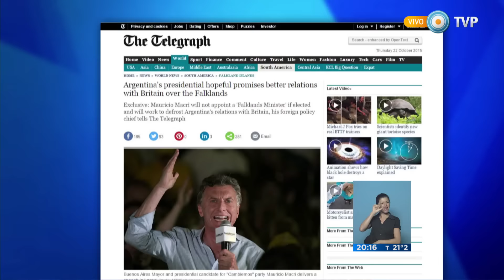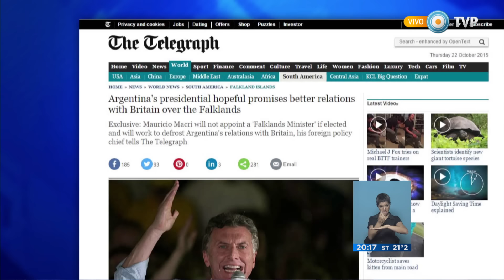Visión 7 - Macri promete cerrar oficina de Malvinas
Referente de Macri prometió a un medio británico disolver la Secretaría de Malvinas. Fulvio Pompeo aseguró que si Mauricio Macri gana las elecciones, el Gobierno trabajará para "descongelar" las relaciones con el Reino Unido, incluyendo la disolución de la Secretaría.Filmus: "A Macri no le interesan los temas de soberanía, cree que las Malvinas generarían déficit". (Luis Bruschtein/ Política). Emitido por Visión 7, noticiero de la TV Pública argentina, el jueves 22 de octubre de 2015.